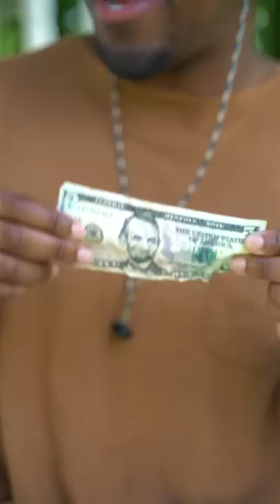The Neighborhood Guy (Episode 1)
The entire first Episode of "The Neighborhood Guy"!

Follow Desmond Dennis:
My YouTube Equipment: